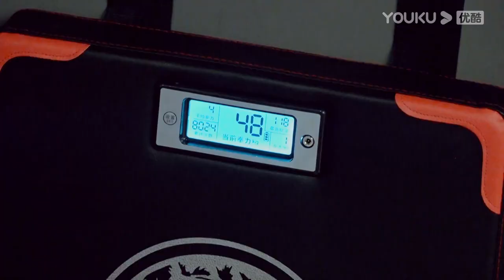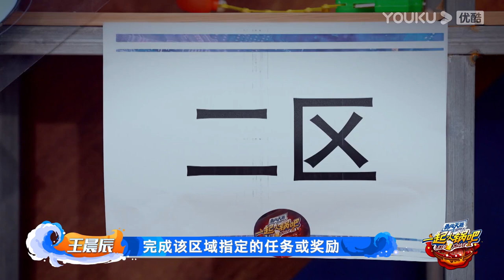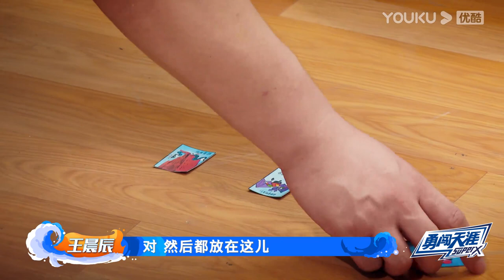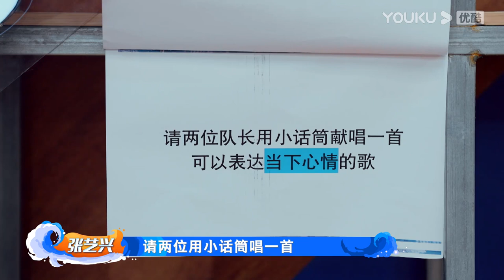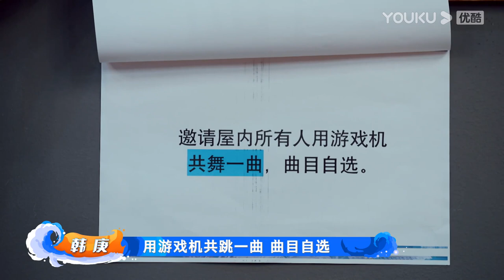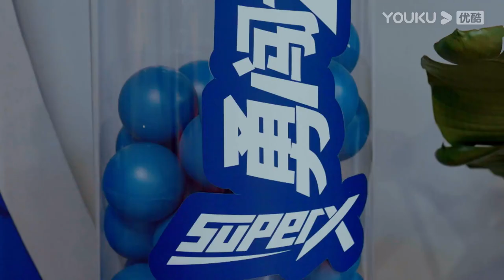MULTISUB【一起火锅吧 第二季 Let's Chat S2】EP09 | “那当然了”挑起火锅间“互怼”模式！ | 优酷综艺 YOUKU SHOW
【一起火锅吧 第二季】作为《这！就是街舞 第四季》的衍生节目，《一起火锅吧》是一档有全明星参与的会员专享节目，4位队长和流量舞者、嘉宾共同参与，旨在让观众以全新的视角了解《这！就是街舞》的台前幕后，揭秘队长和选手、选手与选手之间真实关系，是一个集美食、聊天、游戏于一体的互动类定制综艺。《一起火锅吧》主打四位明星队长齐聚“火锅局”，在好朋友聚会式的放松状态下畅聊各种《这街》秘闻趣事，以及由此衍生出去的各种“下饭话题”。除此之外，《火锅》更希望向观看者传递出四位队长身上除了明星光环外，作为舞者、作为追逐梦想的年轻人身上的闪光点，借此来感染和影响更多以他们为目标的人们，传递出作为一个优质明星艺人应该具备的正向影响力。
主持人：王晨辰

更新时间：每周日20点（UTC+8）更新1期。
Update schedule: Update 1 EP at 8:00 pm (UTC+8) every SUN.